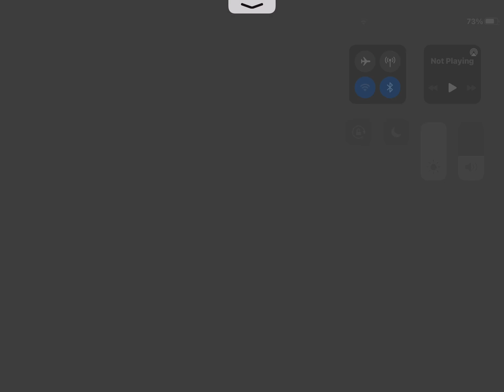We made our goal! :)